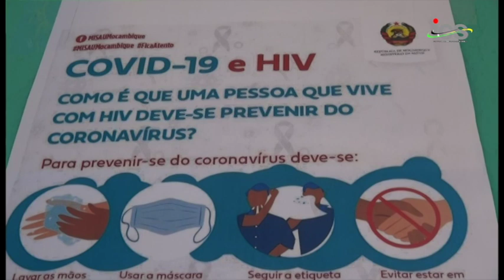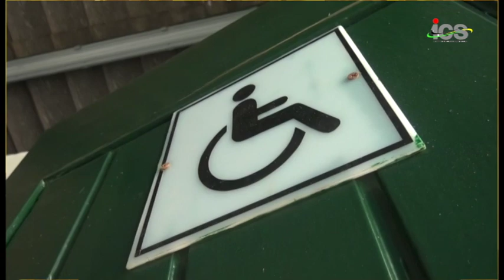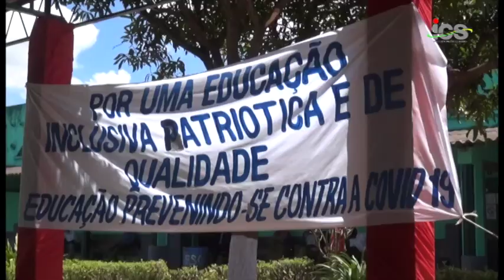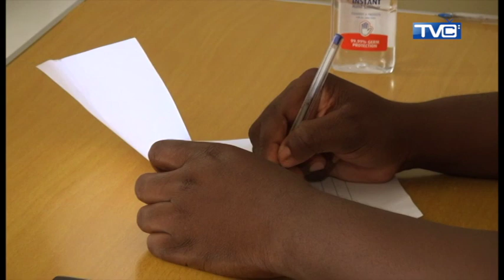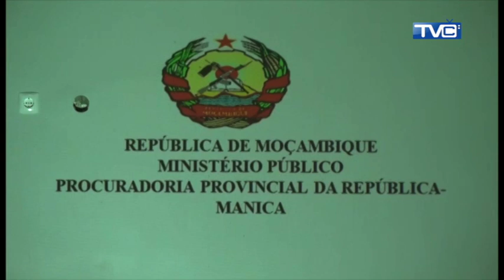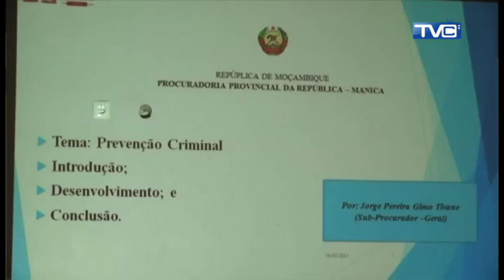Jornal da TVC:ICSmanica 22 03 2021 vf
Programa informativo da Provincia de Manica